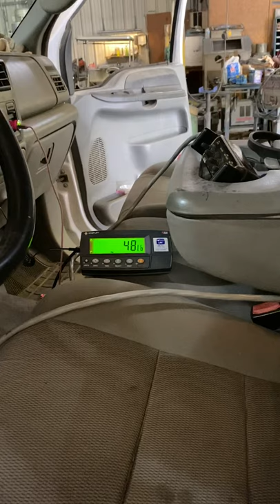Cake feeder scale , sizes vary depending on feed box width